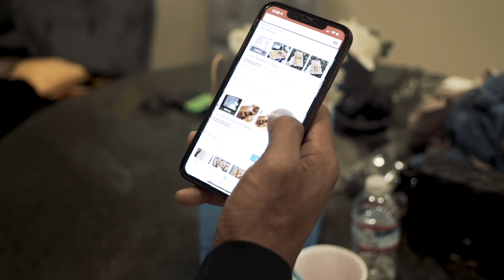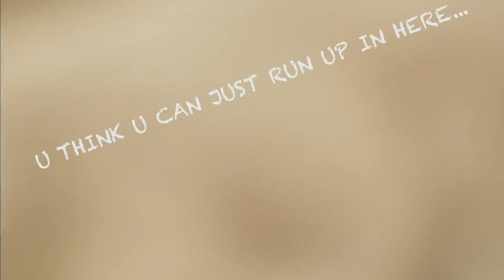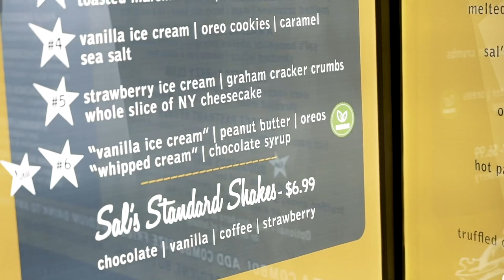FIRST NIGHT GOING VEGAN (THE STRUGGLE!)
Decided to go vegan and backed myself into a corner late night. It was a struggle but I made it out ok!